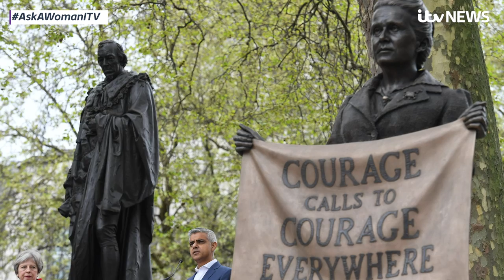Julia Gillard, former Australia PM, on girls' education and her iconic speech on misogyny | ITV News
Australia's first and only female Prime Minister Julia Gillard sat down with ITV News presenter Julia Etchingham to talk all things gender equality.

In this latest episode of our interview series Ask a Woman, the Welsh-born former world leader reflected on her famous speech on misogyny which was recently crowned 'the most unforgettable moment in Australian TV'.

Julia also talks to Julie about the difficult immigration policies she had to make while in office, why she wants Australia to be independent from the British monarchy and how toxicity online is preventing more women from becoming world leaders.